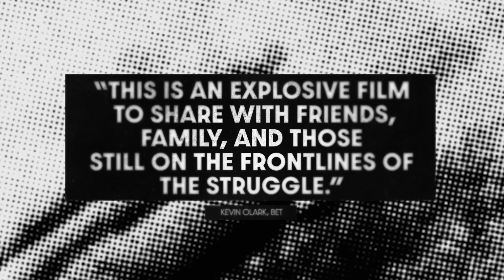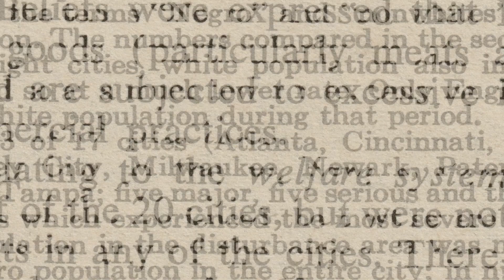Riotsville, USA - Official Trailer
Welcome to Riotsville, USA, a fictional town built by the U.S. military

Welcome to a point in American history when the nation’s rulers–politicians, bureaucrats, police–were faced with the mounting militancy of the late-1960s, and did everything possible to win the war in the streets. Using training footage of Army-built model towns called “Riotsvilles” where military and police were trained to respond to civil disorder, in addition to nationally broadcast news media, director Sierra Pettengill connects the stagecraft of “law and order” to the real violence of state practice. Recovering an obscured history whose effects have shaped the present in ways both insidious and explosive, RIOTSVILLE, USA is a poetic and furious reflection on the rebellions of the 1960s–and the machine that worked to destroy them.

For more information about licensing and screening rights visit rocofilms.com